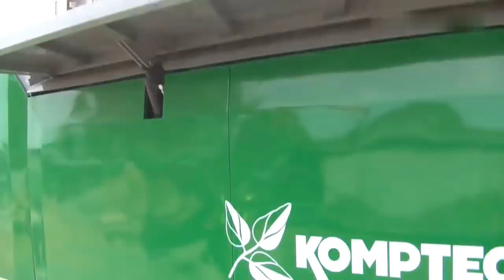Incredible Powerful Wood Chipper Machines Working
Неймовірно потужні машини для подрібнення деревини

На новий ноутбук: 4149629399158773